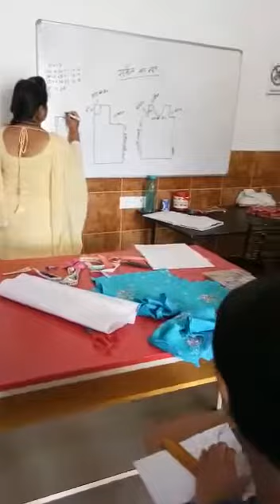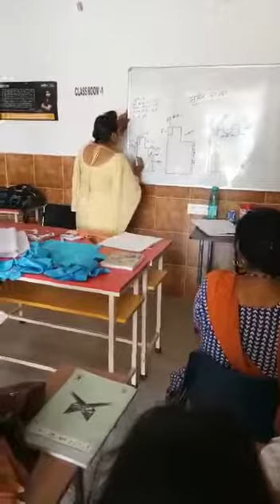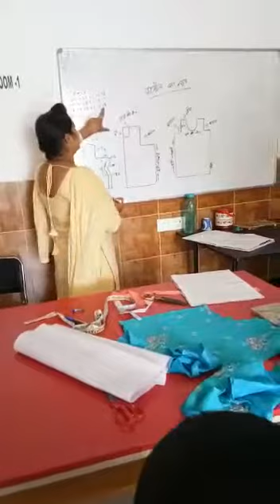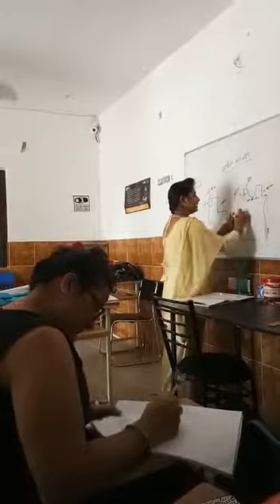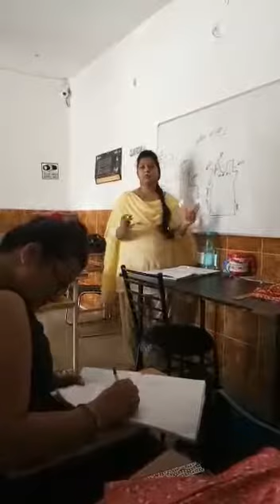Measure of sameez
Ms Manisha(Smo trainer) will explain how take measurement of sameez(for ladies only)